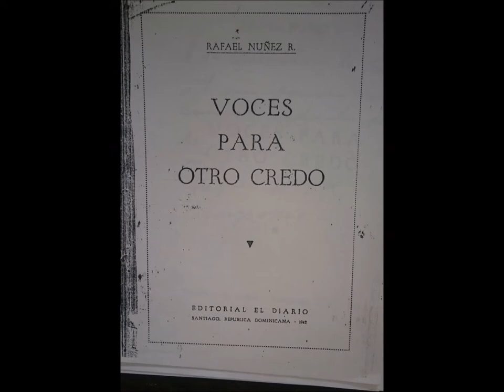"Al Tequendama" Rafael Núñez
Rafael Wenceslao Núñez Moledo nació en Cartagena de Indias el 28 de septiembre de 1825 y murió el 18 de septiembre de 1894 en la misma ciudad. Su vocación como político se combinó con un interés profundo por la escritura, evidente en su obra intelectual y sus planteamientos respecto a los caminos políticos que debía asumir el país. Núñez lideró la llamada "Regeneración", proceso político que guió la elaboración de la Constitución de Colombia de 1886, documento que echaba para atrás las bases del régimen federal de los Estados Unidos de Colombia y establecía una nación centralista, con la religión católica como el credo oficial y con políticas de corte conservador.

Por el carácter de su poesía, por el sabor extraño de sus versos, constituye un caso original en las letras colombianas. A tiempo que muchos literatos nuestros de mediados del siglo sufren el influjo romántico, no directo del español, sino a través de los franceses de la escuela, Núñez se mantiene libre de él.

La versificación de Núñez es a trechos dura, incorrecta, inarmónica; en ocasiones se diría que la forma no resiste el vigor de las ideas, y acaba por romperse. Es un molde blando que se quiebra al peso del material que lo llena. No hay que buscar en sus estrofas pureza esmerada ni exhuberancia deslumbradora; la sobriedad enérgica, sentenciosa, es la nota característica suya. Y por encima de todo, tuvo el dón, á pocos concedido, de grabar en frase viva, pintoresca, pensamientos finos y originales que han circulado con envidiable fortuna, y que comunican aún al ánimo extrañas vibraciones y conmueven y fecundan el espíritu, interesándolo siempre.